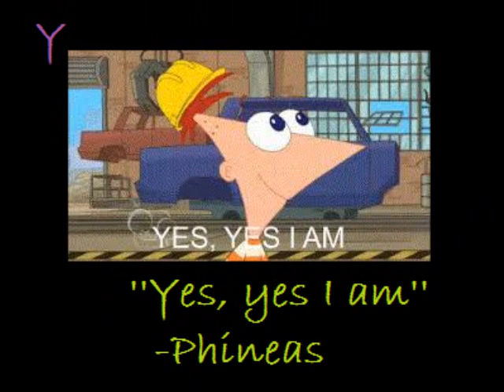DaBabyDoll's Phineas and Ferb Alphabet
NO COPYRIGHT. JUST MADE FOR FUN!

I put a lot of time, thought and effort into my videos.